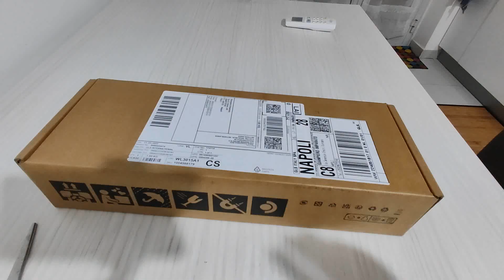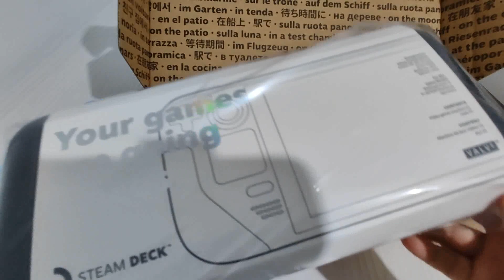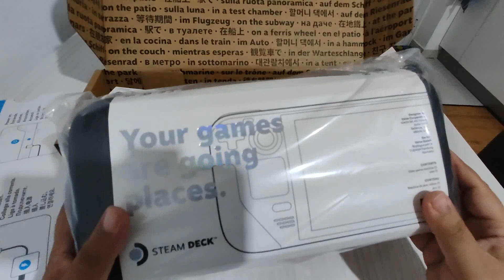BREAKING: Steam Deck UNBOXING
Di sorpresa è arrivato nella posta un pacco enorme, ed ho deciso di aprirlo con voi...
Il contenuto lo avete letto già nel titolo, è finalmente arrivata la Steam Deck.
Questo primo video è solo l'unboxing, ne seguiranno altri...